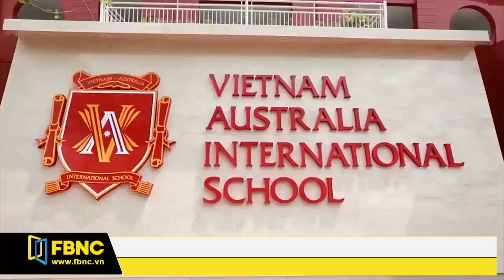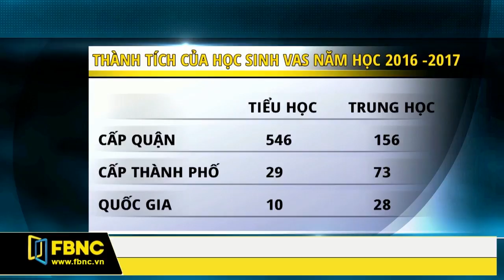FBNC - 2016 - 2017 : MỘT NĂM THÀNH CÔNG TẠI TRƯỜNG QUỐC TẾ VIỆT ÚC (VAS)